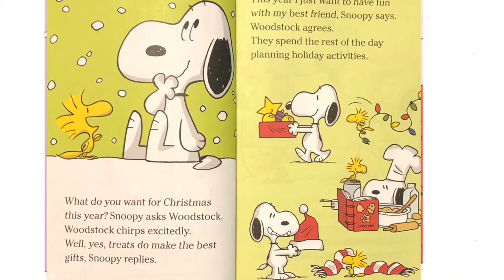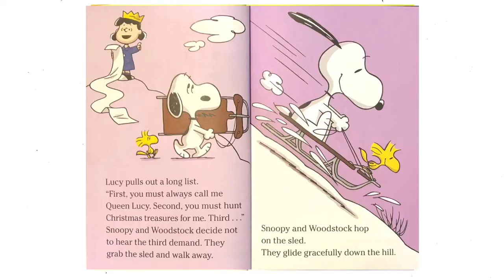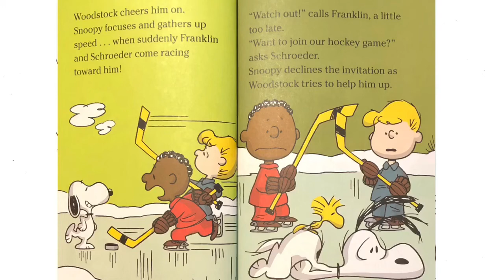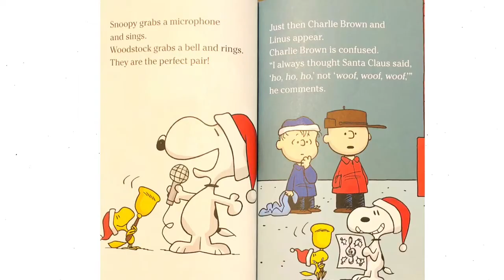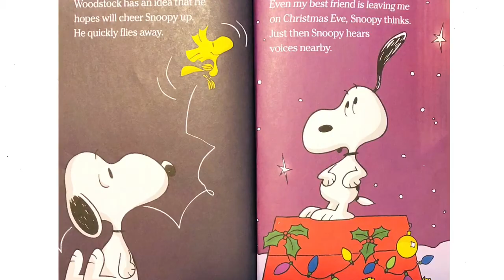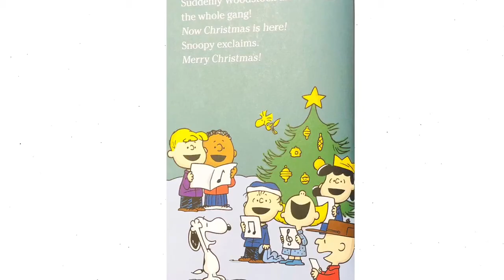Peanuts - Christmas Is Here – Read Aloud Books for Toddlers, Kids and Children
We love reading books and we love sharing our favourite books with you! The text and illustrations are not owned by me.  If you like the story, please support the author by purchasing a copy of this book! Nothing compares to reading the book yourself and looking at the illustrations and turning the pages! Being able to read it at your own pace and over and over again!